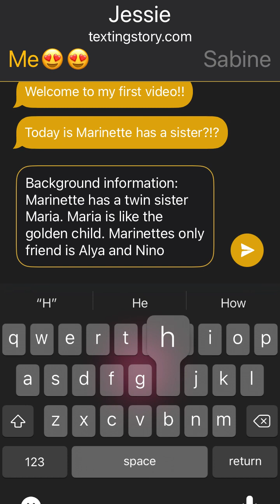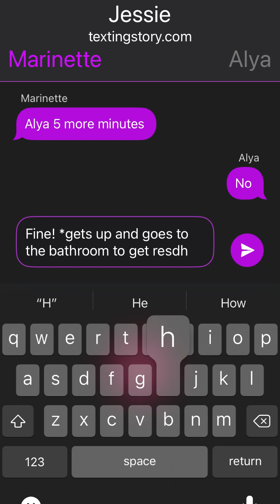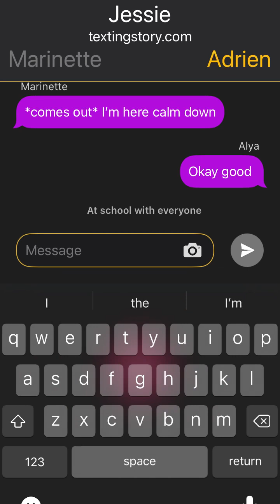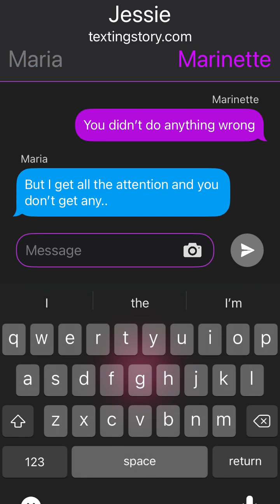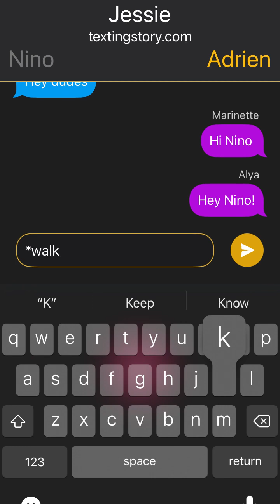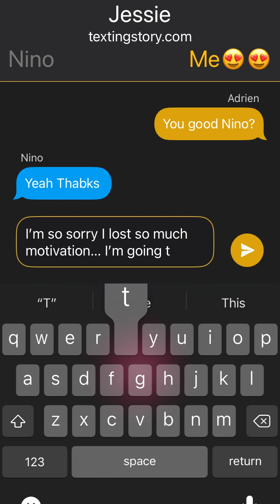I don’t know why it’s called that 😭😭🤣